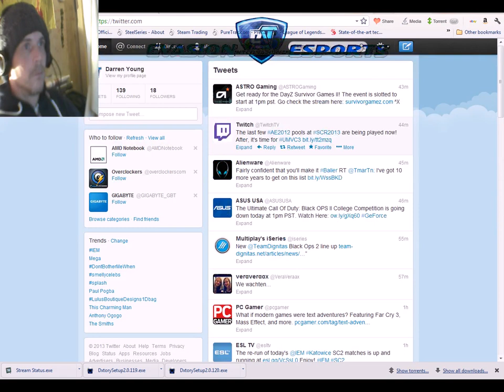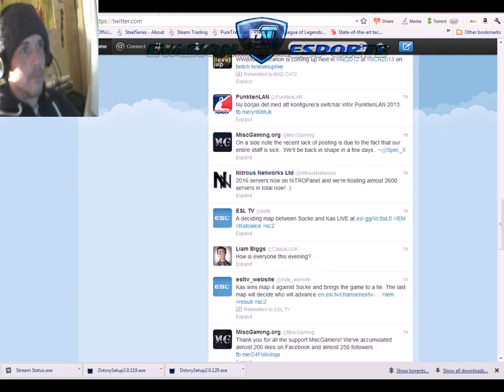== Saturday Night Speed == - 2 / 2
Some Saturday Night Speed Racing